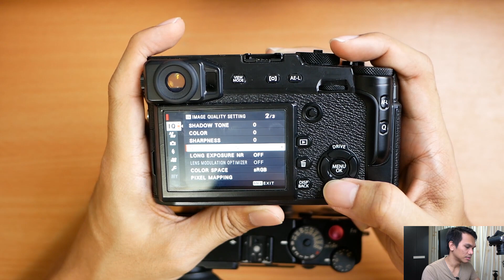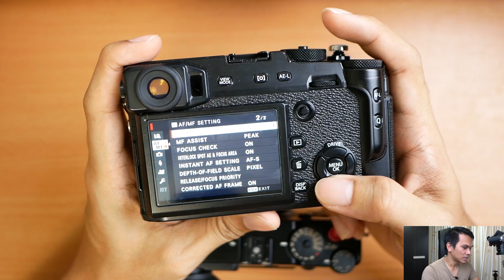เปรียบเทียบลักษณะกล้อง Fuji xpro1 กับ Fuji xpro2